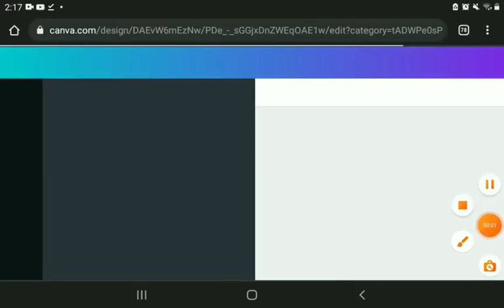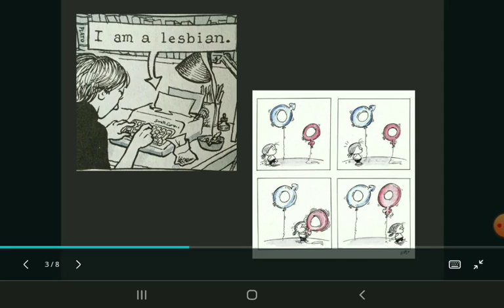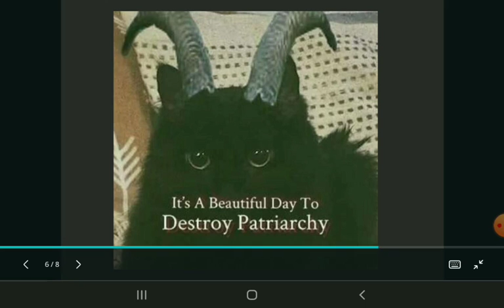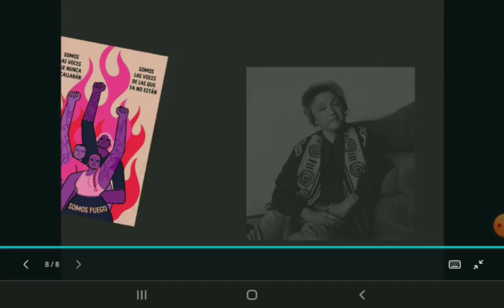Letter to Ma by Merle Woo: Speaking product